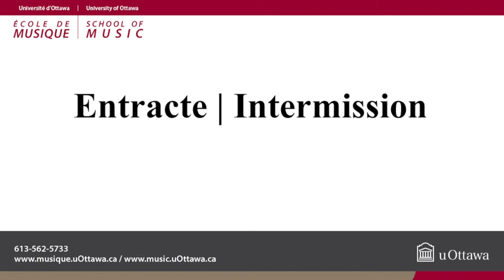Glenda Lindgren, hautbois/oboe - RÉCITAL DE MAÎTRISE/MASTERS RECITAL -12:30Salle Freiman Hall, Pérez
Glenda Lindgren, hautbois / oboe - RÉCITAL DE MAÎTRISE / MASTERS RECITAL - 12:30
Salle Freiman Hall, Pérez